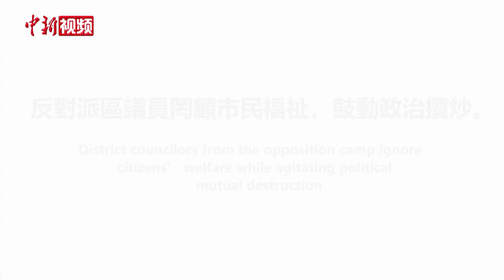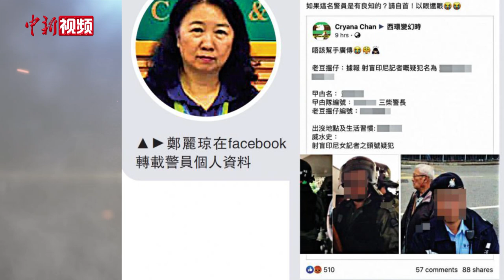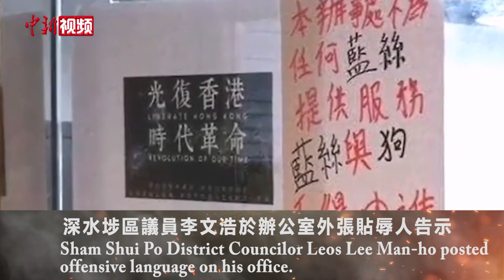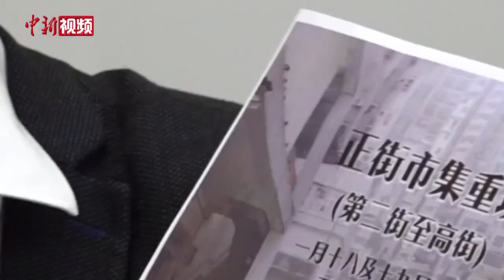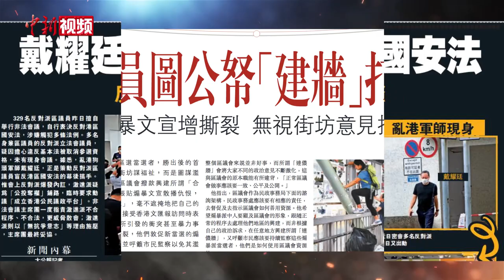香港反对派区议员劣行引众怒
“修例风波”严重伤害香港社会，经济民生遭受重创，在煽惑、洗脑和造谣抹黑中上位的反对派区议员，不断煽暴纵暴，罔顾民生福祉，制造社会撕裂，鼓动“政治揽炒”。反对派区议员的劣迹，就是立法会选举的镜子。香港市民要擦亮眼睛，守护家园，香港不能再沉沦。